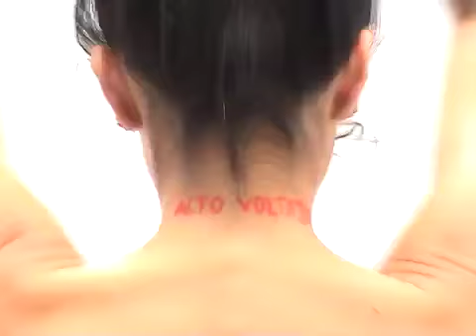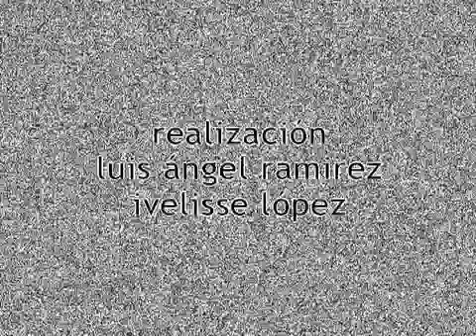Alucinaciones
Alucinaciones, by Erika Arias. Presented at the Quickflick International Showroom 2005.